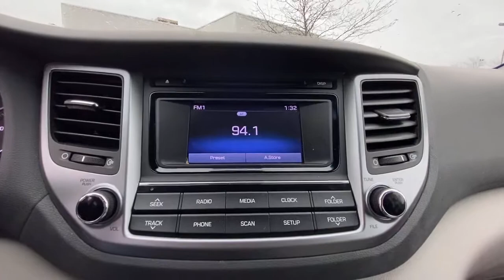2018 Hyundai Tucson Stamford, Greenwich, Norwalk, Darien, Fairfield, CT H16071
BLACK Used 2018 Hyundai Tucson available in Stamford, Connecticut at Stamford Hyundai. Servicing the Greenwich, Norwalk, Darien, Fairfield, CT area.
2018 Hyundai Tucson SE AWD - Stock#: H16071 - VIN#: KM8J2CA40JU639244

Stamford Hyundai
85 Magee Ave

SE trim. EPA 26 MPG Hwy/21 MPG City! iPod/MP3 Input, Bluetooth, CD Player, Aluminum Wheels, All Wheel Drive, Back-Up Camera. CLICK NOW!br /br /KEY FEATURES INCLUDEbr /All Wheel Drive, Back-Up Camera, iPod/MP3 Input, Bluetooth, CD Player, Aluminum Wheels. Rear Spoiler, MP3 Player, Privacy Glass, Keyless Entry, Steering Wheel Controls. br /br /OUR OFFERINGSbr /Stamford Hyundai is a digital, interactive dealership that is the Hyundai Eastern Region #1 service satisfaction Hyundai Dealer in the district two years running. We believe in transparency for our clients and feel that when our customers are educated about their purchase from availability, total brand value and finance options it is easy to say Yes to Hyundai. Combine this with our exceptional customer service and convenient online purchase process; it is easy to say Yes to Stamford Hyundai! br /br / Fuel economy calculations based on original manufacturer data for trim engine configuration. Please confirm the accuracy of the included equipment by calling us prior to purchase. br /